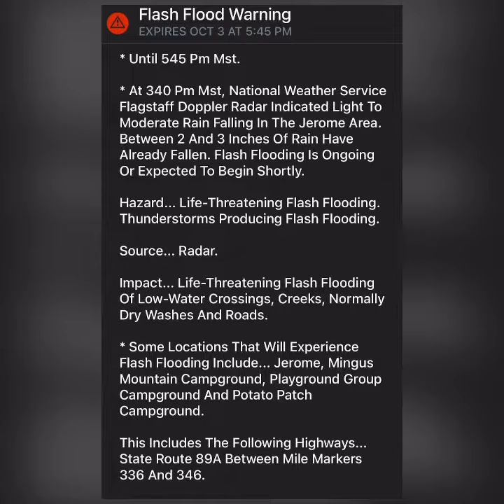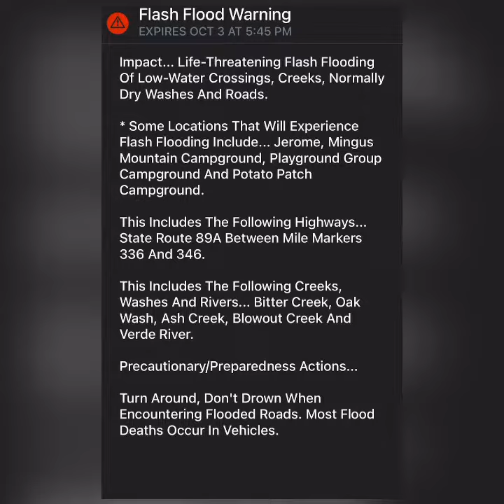Flash flood warning issued for thunderstorms producing heavy rain near Cottonwood, Arizona.